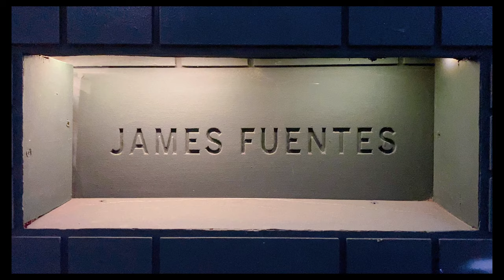James Fuentes Gallery: Jessica Dickinson - With [4K]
James Fuentes Gallery: Jessica Dickinson - With [4K] / 뉴욕 갤러리 (NY Gallery Vlog)

Dates: January 20–February 28, 2021